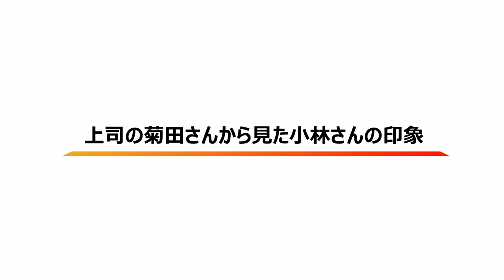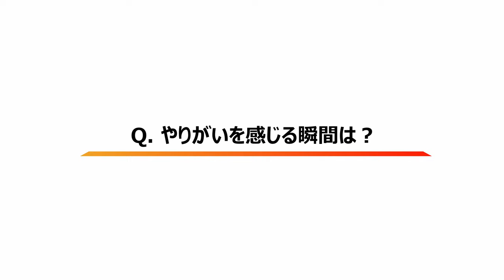ハム製造社員の1日_製造部の仕事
ハム製造社員の1日に密着　〜製造部の仕事〜

▼今回密着した企業はこちら
信州ハム株式会社

所在地：長野県上田市下塩尻950

▼性格診断で仕事を探すアプリ「ワークランド性格診断Ver」

【「知られざる流儀」とは？】

LIPELが運営するドキュメンタリーチャンネルです。

私たちの身の回りには、世の中に必要な価値を生み出す企業がたくさん存在します。
そしてそんな会社には、会社ごとの想いやこだわりが必ずあります。

「こんな人たちのための商品・サービスを届けたい！」
「ただ売って終わりではなく、末長くお客さんと付き合っていきたい」

ですがその実態を、私たちの日常生活で知ることはあまりありません。

このチャンネルは、経営者の想いや理念などの仕事こだわり（流儀）にフォーカスし、その流儀がどのようにして誕生し、どのようにしてカタチになっているのかを紐解いていきます。

【LIPELについて】

『Light People Life』
これがLIPELの名前の由来です。

人生は、出会う「人」「モノ」「サービス」で大きく変わります。

いい出会いもあれば、悪い出会いもあるかもしれません。
しかし、日常とは変わった出会いが生まれることで、価値観が変わり、人生の考え方・捉え方も変わります。

まだ知られていない・生まれていない価値あるものを世の中に広げ、
人生の光の道しるべになる事業を創っていきます。

動画撮影にご興味のある方、LIPELに興味のある方など、お気軽にご連絡ください。